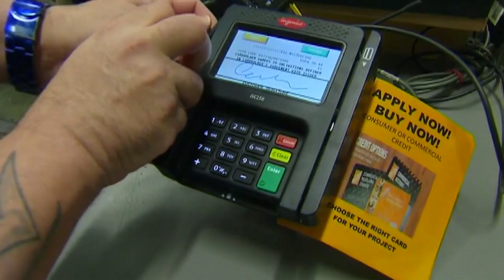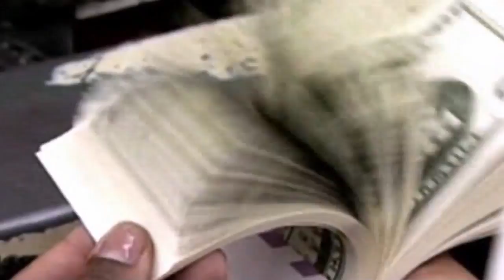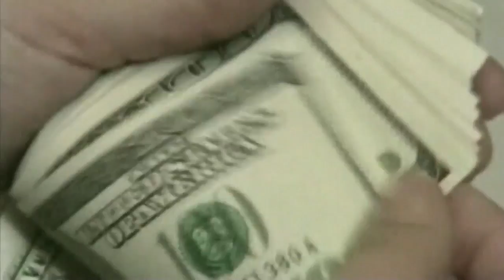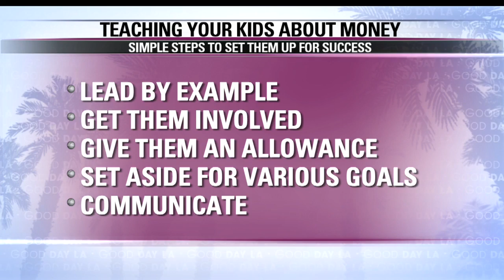Advice on teaching your kids to be financially savvy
How do you teach your children to be financially savvy at an early age? Stacy Kaiser, psychotherapist and editor at large at Live Happy, offers tips and advice for parents. More